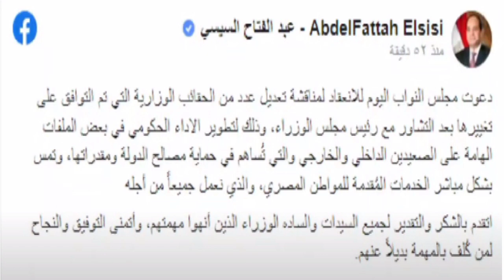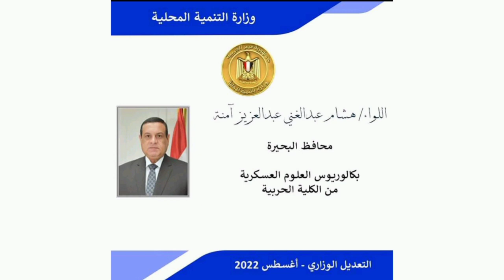بالأسماء والصور أسماء الوزراء الجدد في التعديل الوزاري 2022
🔴 ننشر أسماء الوزراء الجدد في التعديل الوزاري